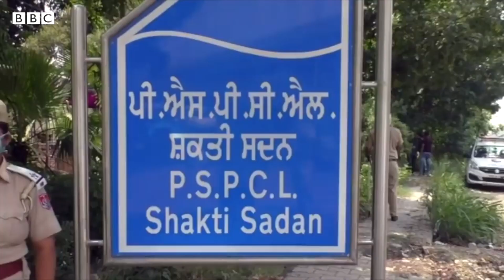Punjab ਦੇ Power Purchase Agreements ਰੱਦ ਕਿਵੇਂ ਹੋ ਸਕਦੇ ਹਨ? | 𝐁𝐁𝐂 𝐍𝐄𝐖𝐒 𝐏𝐔𝐍𝐉𝐀𝐁𝐈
ਪੰਜਾਬ ਦੇ ਮੁੱਖ ਮੰਤਰੀ ਕੈਪਟਨ ਅਮਰਿੰਦਰ ਸਿੰਘ ਨੇ ਪੰਜਾਬ ਸਟੇਟ ਪਾਵਰ ਕਾਰਪੋਰੇਸ਼ਨ ਲਿਮਟਿਡ (PSPCL) ਨੂੰ ਪ੍ਰਾਈਵੇਟ ਕੰਪਨੀਆਂ ਨਾਲ ਕੀਤੇ ਇੱਕਤਰਫ਼ਾ ਸਾਰੇ ਬਿਜਲੀ ਖ਼ਰੀਦ ਸਮਝੌਤੇ (PPA's) ਰੱਦ ਕਰਨ ਜਾਂ ਮੁੜ ਘੋਖਣ ਲਈ ਆਖਿਆ ਹੈ।

ਇਸ ਤੋਂ ਇਲਾਵਾ ਸੂਬੇ ਦੇ ਸਭ ਤੋਂ ਵੱਡੇ ਨਿੱਜੀ ਥਰਮਲ ਪਲਾਂਟਾਂ ਵਿੱਚੋਂ ਇੱਕ ਤਲਵੰਡੀ ਸਾਬੋ ਪਾਵਰ ਲਿਮਟਿਡ ਮਾਨਸਾ, ਦੇ ਝੋਨੇ ਦੇ ਮੌਜੂਦਾ ਸੀਜ਼ਨ ਦੌਰਾਨ ਵੱਡੀ ਅਸਫਲਤਾ ਦਾ ਗੰਭੀਰ ਨੋਟਿਸ ਲੈਂਦਿਆਂ ਮੁੱਖ ਮੰਤਰੀ ਨੇ ਪੀਪੀਏ ਰੱਦ ਕਰਨ ਦੇ ਨਿਰਦੇਸ਼ ਦਿੱਤੇ ਹਨ।

ਸਵਾਲ ਹੁਣ ਇਹ ਪੈਦਾ ਹੈ ਕਿ ਇਹ ਸਮਝੌਤੇ ਆਖ਼ਰਕਾਰ ਕੀ ਹਨ ਅਤੇ ਕਿਸ ਆਧਾਰ ਉੱਤੇ ਕੀਤੇ ਗਏ ਸਨ ਕੀ ਅਸਲ ਵਿਚ ਹੀ ਇਸ ਦੀ ਲੋੜ ਪੰਜਾਬ ਨੂੰ ਸੀ।